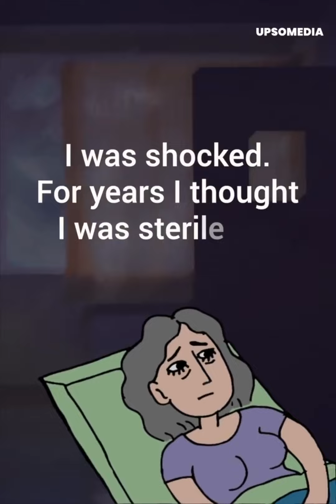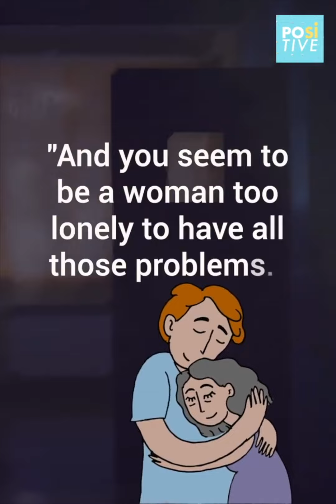I fell in love with someone 25 years younger | Positive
After a fatal diagnosis, a woman decides to enjoy life without imagining what it would bring as a consequence.